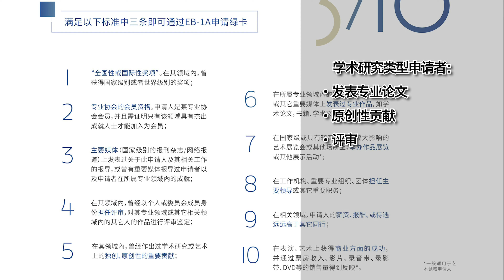【EB-1A】杰出人才EB类签证申请要点。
上Wholelawyers.com. 搜索你的法律问题，全美专业律师为你解答。

Guest Speaker:
Attorney: Brandy Li
Law Office: LYD LAW